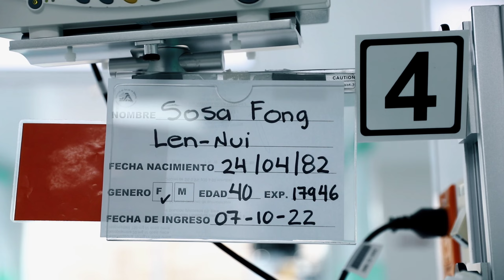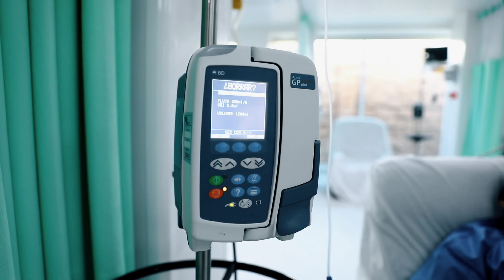Lennui lleva dos años luchando contra el cáncer de mama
Culiacán, Sin.- Para Lennui Sosa Fong, el calvario inició el 26 de septiembre del 2020 cuando fue diagnosticada con cáncer de mama, actualmente, se encuentra en la lucha de esta enfermedad y con fe de que pronto va a tocar la campana de los sueños para las mujeres que están atravesando por este cáncer.